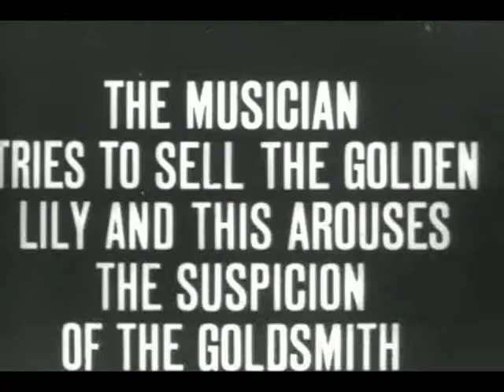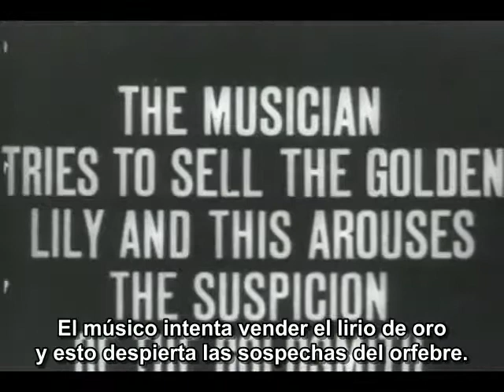The Golden Lily (El lirio dorado) [1910]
Dirigida por Léonce Perret
Productora audiovisual Société des Etablissements L. Gaumont
Distribuida por Société des Etablissements L. Gaumont
Fecha de estreno, 1 de Febrero de 1910
País, Francia

Un violinista anciano y pobre se refugia en una catedral. Cuando toca allí su violín, la Virgen se le aparece y le da un lirio de oro. Intenta vender el lirio a un orfebre, pero el orfebre y su esposa dudan de la historia del violinista. Convocan guardias que lo llevan ante el Santo Oficio. Es declarado culpable y está a punto de ser llevado detenido, pero el inquisidor le da la oportunidad de probar su historia regresando a la catedral y tocando su violín en presencia de todos los reunidos. La Virgen aparece de nuevo y le da otro lirio de oro. El anciano se salva y es llevado por las calles como un héroe.